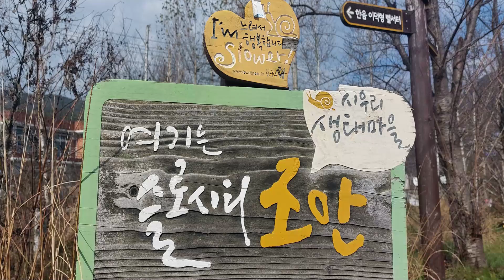[뭘해도 재밌게] 가을 여행 ~ 물억새와 단풍 구경 나왔어요 Beautiful fall trip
* I travel in the fall to see silver grass and autumn leaves.  ^.^.
* These days, the sky continues to be clear, making it good for traveling.
* I had a very happy day.. *^^*
* 가을의 끝자락을 향해 세월이 달려 가네요.
* 양평에 위피한 들꽃수목원으로 단풍을 보러 갔어요
* 여기는 유료로 운영합니다
* 도중에 남양주 시우리 생태마을에서 가을의 정취에 한껏 취해 봅니다.
* 맑은 가을 날 주위의 아름다운 곳을 찾아 여행하는 즐거움  . ^.^
* 아름답게 지켜봐 주셔서 항상 감사합니다.*^^*
* 산으로 들로 바다로(더보기를 눌러보세요)*^^*